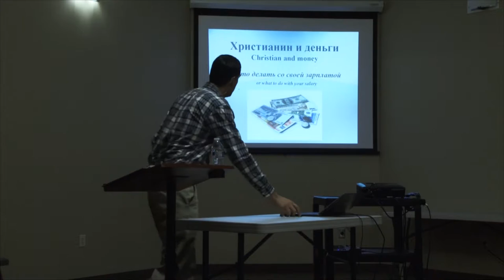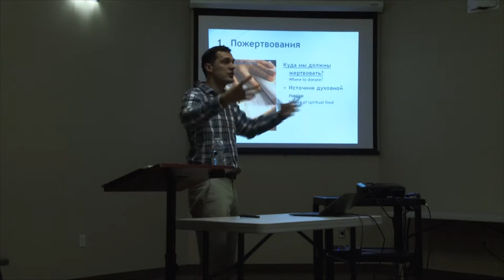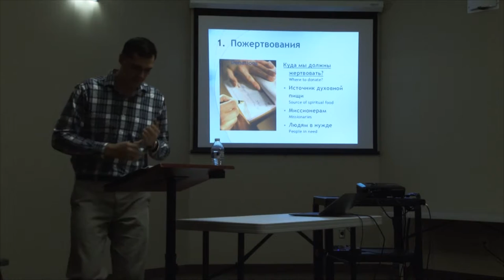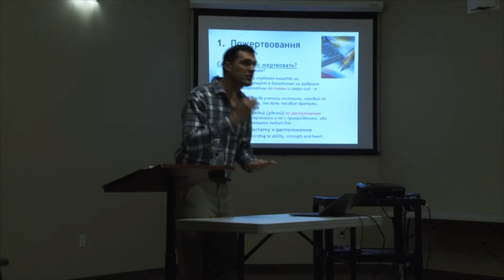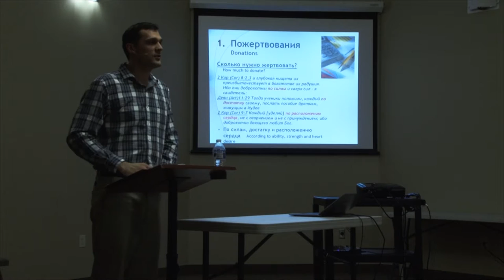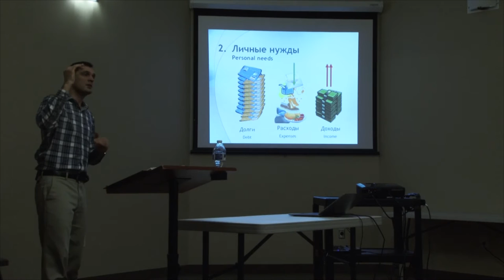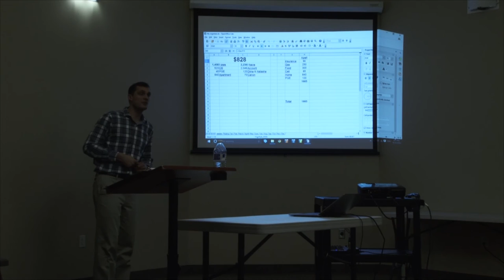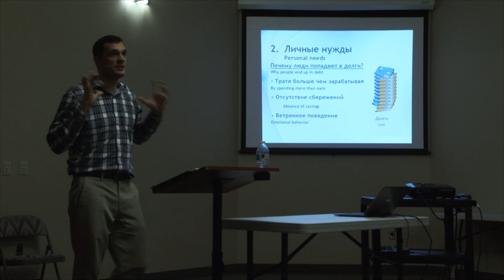Bible College - Peter Pipchenko - Class 2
New Life Missionary Church: nlmchurch.net